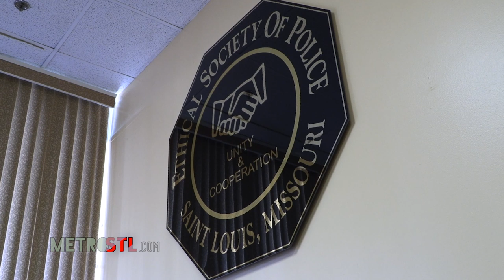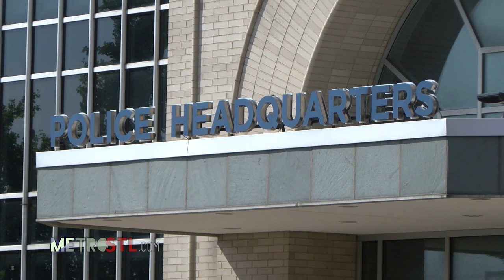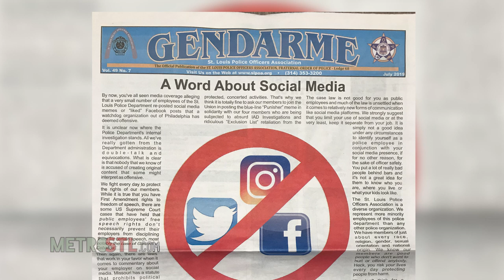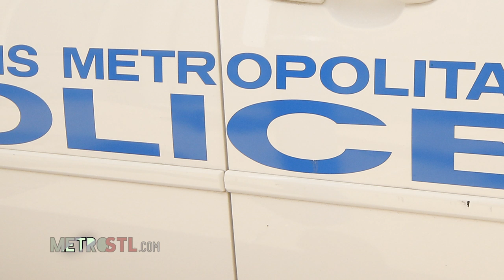Is the St. Louis police department out of control?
ST. LOUIS - It has been a trying year for the St. Louis Metropolitan Police Department. You need look no farther than the seemingly endless slew of headlines.

There was the case of a white officer shooting an off-duty African-American officer. A game of Russian roulette ended the life of a young officer. Dozens were implicated in an investigation of racist social media posts. The city’s prosecutor now refuses to let some officers appear in court. There have been lawsuits over excessive force, and more.

Some are asking if the police department is out of control.

“Well, I think that’s unfair,” Jimmie Edwards, the city’s public safety director, said in an interview. “I think that when you look at the St. Louis police department and you look at its culture, we didn’t get here overnight.”

Where you will find the St. Louis police are is largely a function of whom you ask; and many are likely to answer, in some way, by referring to the events in and around Ferguson five years ago.

“I think certainly prior to Ferguson in 2014, the relationship between police and the community was fragile,” Edwards said. “It continues to be fragile.”

Ferguson comes up again, but in a very different way, when you ask the police union about that fragile relationship.

Of course there has been plenty of discussion about a perceived adversarial relationship between some officers and area residents since the unrest. But Jeff Roorda, business manager for the St. Louis Police Officers’ Association, said his rank and file had no issue with those they policed.

“No, not toward the community,” he said. “They have an adversarial feel toward some elected officials and some folks in the media who disparage police and do so based on a false narrative that came out of Ferguson and other places.”

But many believe the controversies we’re seeing right now have roots that run far deeper than the unrest of 2014.

SLMPD Sgt. Heather Taylor has a particularly interesting take. She is head of the Ethical Society of Police, the group that advocates for the city’s African-American officers. She said all the headlines were a function of a new accountability. The behavior, she said, has been there - just not the punishment.

“I honestly feel that a lot of these cases wouldn’t see the light of day if we didn’t have the chief that we have, the restructured internal affairs, and a circuit attorney who is willing to prosecute officers who are doing wrong,” she said. “When people say we are out of control, I’m just glad we are bringing some of these cases to light, because some of these people we knew should have been fired long ago. They have been problems. We have presented cases, and it’s, ‘No, nothing. We’re sweeping under the rug.’ And now these things are coming to light.”

One example is a list of officers Circuit Attorney Kim Gardner now keeps of officers she will not allow to testify in court. It’s called an exclusion list. For a variety of reasons, she says the officers on it lack credibility.

The most notable case: 22 city officers whom Gardner “blacklisted” after they were named in an investigation called the Plain View Project, which tied dozens of current and former St. Louis officers to racist social media posts.

“It continues to fuel the mistrust in the criminal justice system, and it makes our jobs harder,” Gardner said in an interview with MetroSTL.com’s Jaco Report in July. “So it hurts that victim who wants to call the police and is afraid already of the process of the criminal justice system. It makes it, when you see an incident you fail to want to call the police and be a witness because you’re afraid of who you may come in contact with.”

For many people it raises another question: Why do the current officers involved in that scandal still have jobs?

Many don’t, in other cities. Several officers in Philadelphia, Pa., who turned up in the same report have already been fired by the department there.

“Some people were fired,” Edwards said when asked about it. He didn’t really answer the question when asked if any St. Louis officers had been dismissed. “We are in a process. Our process is much different than the Philadelphia Police Department. We have a civil service process in the city of St. Louis. It requires steps.”